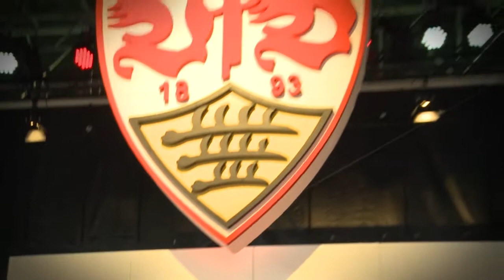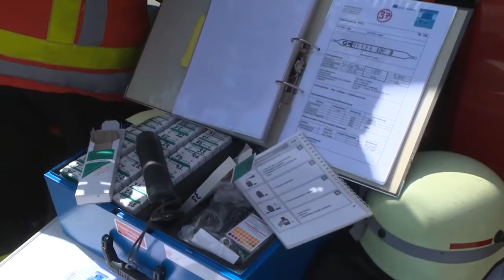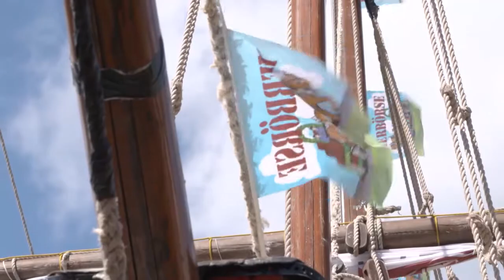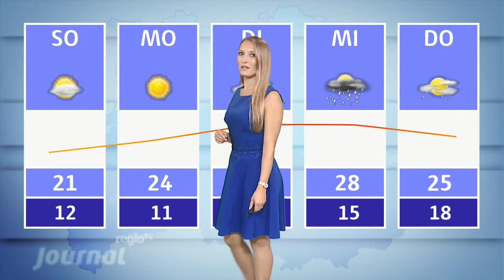18.08.2017 | Journal Stuttgart | Regio TV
Bier, Bier und nochmals Bier, Caroline Messick besucht die Bierbörse in Böblingen, wir besuchen Tabea Alt bei Ihren Vorbereitungen für Tokio 2020 und vieles mehr, hier im Journal!